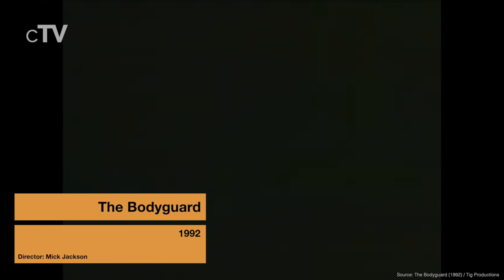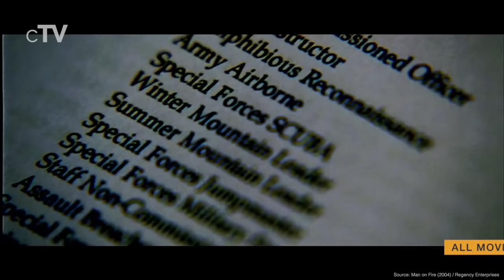Top 5 Bodyguard Movies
If you want to see bodyguards protecting their clients you should definitely watch our picks for the best bodyguard movies.

Movies in this Ranking:
5. Disorder (2015): (00:13)
4. The Bodyguard (1992): (02:20)
3. The Hitman's Bodyguard (2017): (04:10)
2. In the Line of Fire (1993): (05:35)
1. Man on Fire (2004): (06:48)